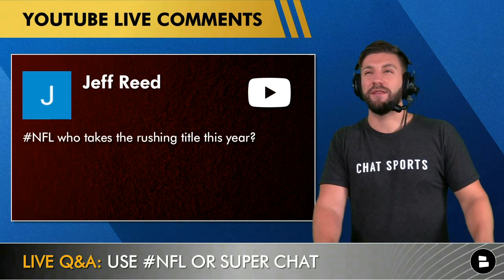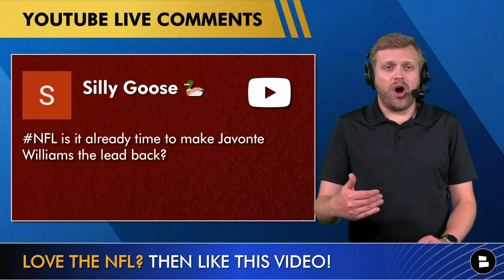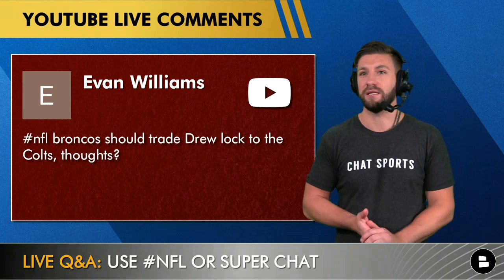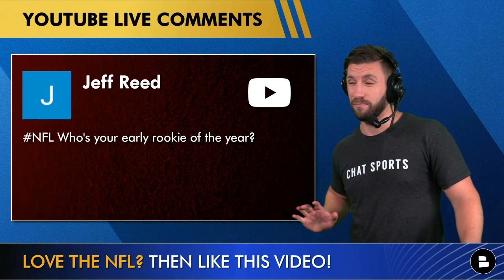Broncos Rumors Mailbag: Drew Lock Trade + Rookie Javonte Williams To Replace Melvin Gordon As RB1?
Denver Broncos Rumors today talk about whether or not the Broncos should trade backup QB Drew Lock to a team in need of a quarterback. And could Javonte Williams start at RB? Today’s show is made possible by Magic Spoon! to get $5 off your first order.

With Carson Wentz spraining both ankles for the Colts and Tua Tagovailoa breaking a rib for the Miami Dolphins, could the Broncos receive a late-round pick in the 2022 NFL Draft for Lock? Should rookie RB Javonte Williams take over as the starter for Melvin Gordon? Gordon rushed for 986 yards last season and can still carry some of the load for Denver, but the quickly-emerging Williams looks to be the Broncos bellcow back of the future.

Go ahead and follow Chat Sports on social media to be the first to know any news about your favorite team!